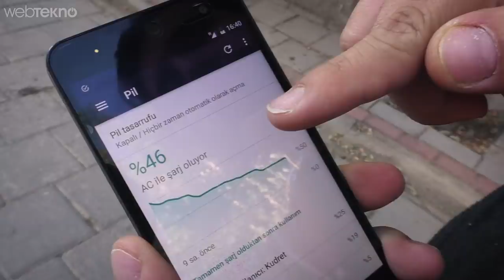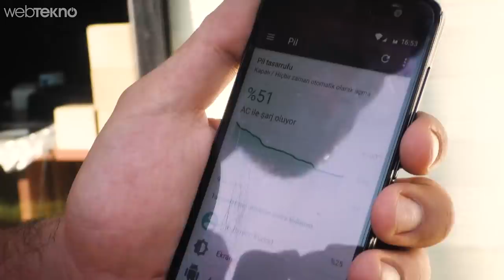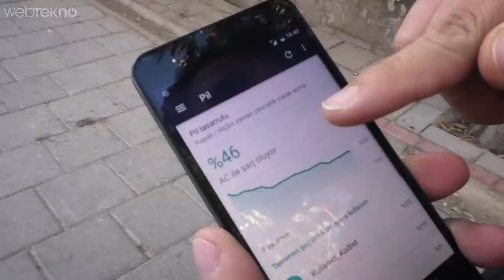Güneş Enerjisiyle Telefon Şarj Eden Cihazı Denedik!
JUO taşınabilir güneş şarj paneli USB portu üzerinden şarj olan tüm mobil cihazlarınızı şarj edebilirsiniz. Standart panellere göre %23.5 daha verimli çalışan JUO güneş paneli ile aynı anda iki cihazınızı şarj edebilirsiniz. İki panel şeklinde üretilen 14W panelin akım gücü 2A, üç panel şeklinde üretilen 21W panelin ise 3A’dır.

Ürün Özellikleri (2 Panel / 14W)

Max. Çıkış: 5V /3A
Güç: 14W
Boyut (Açık): 700 x 290 x 4 mm
Boyut (Kapalı): 170 x 290 x 20 mm
Ağırlık: 550g
Çift USB Çıkışı
Ürün Özellikleri (3 Panel / 21W)

Max. Çıkış: 5V /2A
Güç: 21W
Boyut (Açık): 520 x 290 x 4 mm
Boyut (Kapalı): 170 x 290 x 15 mm
Ağırlık: 365g
Çift USB Çıkışı
Kutu İçeriği

1 x JUO Güneş Enerjili Katlanabilir Solar Şarj Aleti
4 x Karabina Kanca
Kullanım Kılavuzu
JUO Solar Şarj Aleti nedir? Ne işe yarar?

JUO Solar Şarj Aleti, USB üzerinden şarj olan tüm mobil cihazları güneş enerjisinden faydalanarak şarj edebilen taşınabilir bir şarj panelidir.

JUO Solar Şarj Aleti nasıl kullanılır?

Güneş panelini doğru açı ile maksimum verimi alacak şekilde düz bir yüzeye yerleştirdikten sonra kendi USB şarj kablonuz ile mobil cihazınızı şarj etmeye başlayabilirsiniz. Şarj hızı güneş ışığının gücüne vere paneli yerleştirdiğiniz açıya göre değişiklik gösterebilmektedir.

14W ve 21W panel arasındaki fark nedir?

JUO Solar Şarj Aleti’nin 2 ve 3 panelli olarak iki modeli mevcuttur. İki panelli olanı 14W güce sahipken, üç panelli olanı 21W güce sahiptir. Bu durumda ilk model toplamda en fazla 2A güç üretebiliyorken, ikinci ürün toplamda en fazla 3A güç üretebilir. Panel alanın fazla olması düşük ışıkta bile maksimum verim almanızı sağlamaktadır.

JUO Solar Şarj Aleti telefonuma zarar verir mi?

JUO Solar Şarj Aleti ile mobil cihazlarınızı şarj etmek oldukça güvenlidir. Power 3S teknolojisine sahip olan panel, şarja bağladığınız mobil cihazı algılayarak akımı ve voltajı uygun şekilde optimize eder. Panel ayrıca yetersiz ışık durumunda düşük voltajdan kaynaklanabilecek sorunları önlemek için şarj işlemini keser. Güneş ışığının yeterli hale gelmesi durumunda şarj işlemini yeniden başlatır.